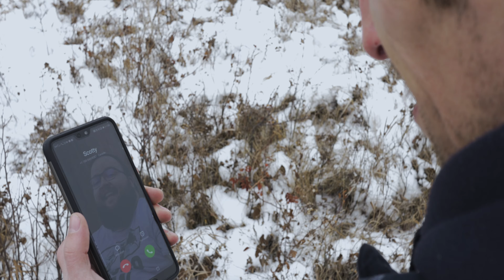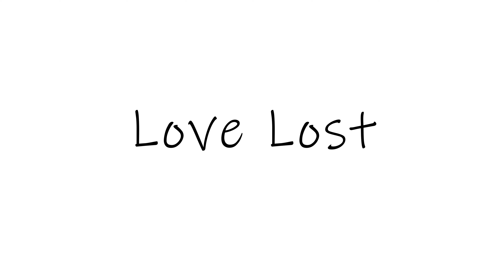Love Lost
A man goes through a troubling breakup.

Film made for Filmstro & Film Riot One Minute Short Film Competition

Written and directed by Tyler Sundt
Produced, Edited and Scored by Jagger Smyl Joly

Starring
Tyler Sundt
Scott Labrie
Elizabeth Cote
Kyle St. Laurent